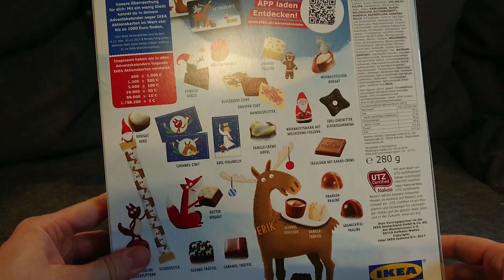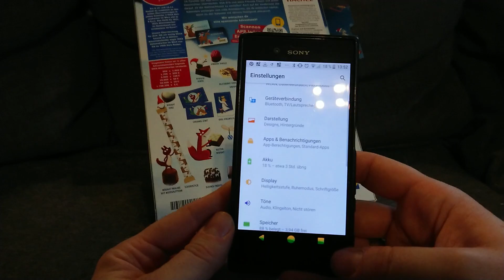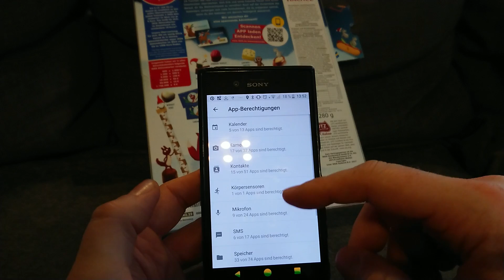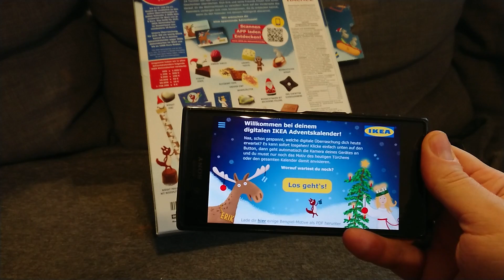Wie bekommt man die Ikea-Adventskalender App zum laufen?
Frohen Nikolaustag zusammen - heute habe ich mal ein wirklich nützliches Video für euch!

Jahr für Jahr verkauft ikea Adventskalender - der Deal ist, man bekommt für 12.99 € einen Kalender mit guter Schokolade und 2 Gutschein-karten mit mindestens je 5 aber potentiell bis zu 1000 Euro - auch ein nettes Geschenk wenn man seinen Freunde und Bekannten zu ikea treiben will.

Dieses Jahr gibt es zusätzlich zum Kalender auch noch eine App - allerdings scheint diese auf vielen Handys überhaupt nicht zu funktionieren 😢 in diesem Video zeige ich euch wie man sie zum Laufen bekommt.
(auf Geräten mit älteren Android Versionen sieht das Menü etwas anders aus und die Einstellung ist etwas versteck, wenn es Probleme gibt sagt bescheid (Kommentare!) dann gucke ich nach ob wir noch ein altes Handy irgendwo rumliegen haben.)